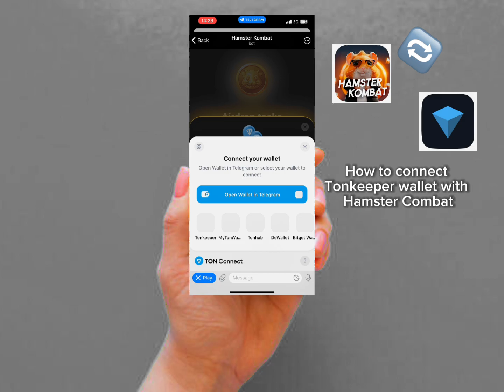How to connect Hamster Combat with wallet Tonkeeper چی‌ رقمی همستر به والت وصل کنم